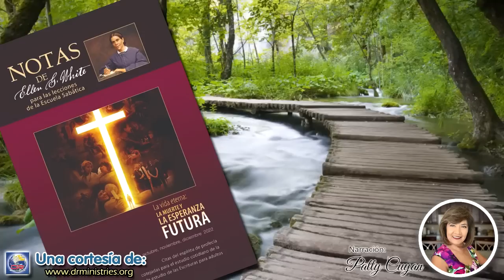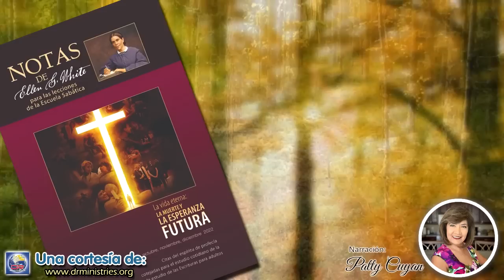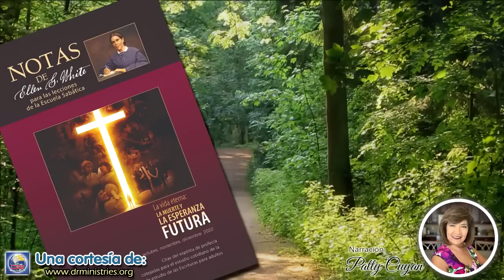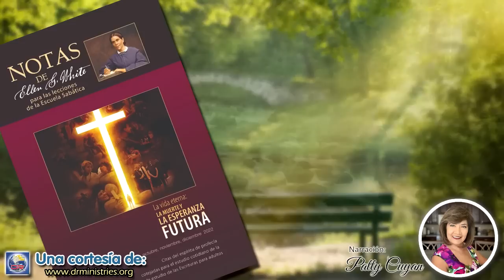Notas de Elena - 24 de Diciembre del 2022 - Yo hago nuevas todas las cosas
"YO HAGO NUEVAS TODAS LAS COSAS"
El plan de Cristo es el único seguro. Él declara: "He aquí, yo hago nuevas todas las cosas". Apocalipsis 21:5. "Si alguno está en. Cristo, nueva criatura es". 2 Corintios 5:17. El Señor no anima a nadie a pensar que él aceptará una religión de remiendos. Tal religión no tiene valor ante su vista. Al principio puede parecer que hay algo de yo y algo de Cristo; pero pronto se verá que no hay nada de Cristo. Los remiendos del egoísmo aumentan hasta que todo el vestido queda cubierto de ellos...
Una religión formada según el modelo divino es la única que perdurará. Únicamente esforzándonos por vivir la vida de Cristo aquí, podremos prepararnos para vivir con él a través de los siglos eternos (Nuestra elevada vocación, p. 344).

Por el deseo de exaltación propia entró el pecado en el mundo, y nuestros primeros padres perdieron el dominio sobre esta hermosa tierra, su reino. Por la abnegación, Cristo redime lo que se había perdido. Y nos dice que debemos vencer como él venció. Apocalipsis 3:21. Por la humildad y la sumisión del yo podemos llegar a ser coherederos con él cuando los mansos "heredarán la tierra". Salmo 37:11.
La tierra prometida a los mansos no será igual a esta, que está bajo la sombra de la muerte y de la maldición. "Nosotros esperamos, según sus promesas, cielos nuevos y tierra nueva en los cuales mora la justicia". 2 Pedro 3:13...
No habrá contratiempo, ni dolor, ni pecado; no habrá quien diga: "Estoy enfermo". No habrá entierros, ni luto, ni muerte, ni despedidas, ni corazones quebrantados; mas Jesús estará allá, y habrá paz (El discurso maestro de Jesucristo, p.20).

Antes de la destrucción del mundo antiguo por un diluvio, había hombres talentosos, hombres que poseían habilidad y conocimiento. Pero se corrompieron en sus pensamientos porque dejaron de lado a Dios en sus planes y consejos. Eran sabios en hacer lo que Dios nunca les había dicho que hicieran; sabios para hacer el mal. El Señor vio que su ejemplo sería deletéreo para los que nacieran después, y tomó el asunto en sus manos. Durante ciento veinte años les envió amonestaciones mediante su siervo Noé. Pero usaron el tiempo de gracia que tan bondadosamente se les concedía para ridiculizar a Noé. Lo caricaturizaron y criticaron. Se rieron de él por su extraordinario fervor e intensa pasión manifestados al hablar de los castigos que él declaró que Dios llevaría a cabo con toda seguridad. Hablaban de la ciencia y de las leyes que rigen la naturaleza. Entonces tomaron a mofa las palabras de Noé, llamándolo loco fanático. Se terminó la paciencia de Dios, y dijo a Noé: "He decidido el fin de todo ser, porque la tierra está llena de violencia a causa de ellos; y he aquí que yo los destruiré con la tierra" (Comentarios de Elena G. de White en Comentario bíblico adventista, t. 1, p. 1104).